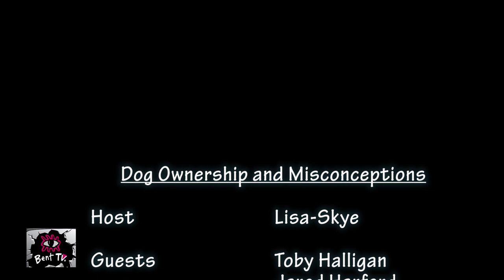Bent TV: Lisa-Skye - Dog Ownership and Misconceptions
Lisa-Skye and Toby Halligan encourage Jared Harford to get a dog. Not only do they tackle some of the misconceptions, but they explain the love, benefits and responsibilities that dog ownership entails, and the importance of being honest and realistic in your choice of pet that you are looking for.

To find out more about MICF (The Melbourne International Comedy Festival),
To find out more about MQFF (The Melbourne Queer Film Festival),

To find out the different ways to listen to JOY 94.9,

Minus18 aim to create an Australia where all LGBTIQ youth are empowered and belong